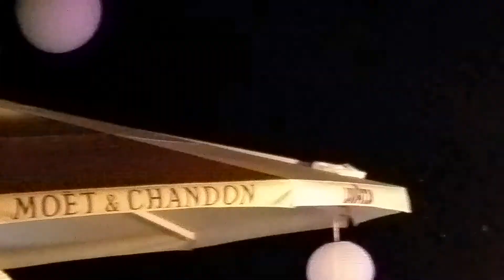„H'UGO'S WHITE NIGHT II 2019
Münchner News Magazin war mir Pop Art Künstler Robert Wiedmann in Starnberg bei der H´ugo´s White Night II im H'ugo's beach Club UNDOSA. 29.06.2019 Die White Night von Ugo Crocamo gehört von Beginn an in dieser besonderen Location am Starnberger See und dem durchdachten und edlem Design des Clubs zu den schönsten Veranstaltungen in München und Starnberg. Auch an diesem Abend überzeugten die auftretenden Künstler, der ausgezeichnetem DJ und das durchdachte Licht und Bühnenkonzept das gesamte Publikum. Die tolle Stimmung die diese traumhafte Veranstaltung in die Herzen der Menschen zaubert ist einfach immer wieder beeindruckend. Großes Kompliment an Ugo & Bino Crocamo, an das gesamte Team des Clubs und an alle mitwirkenden Künstler. Video: Copyright Max Winter Photography Samsung Galaxy Note 4